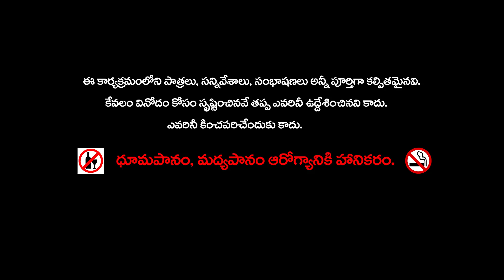TELUGU STORIES - గాయం మానిన మచ్చలు మానవు MORAL STORY